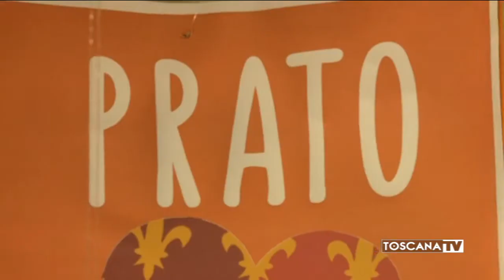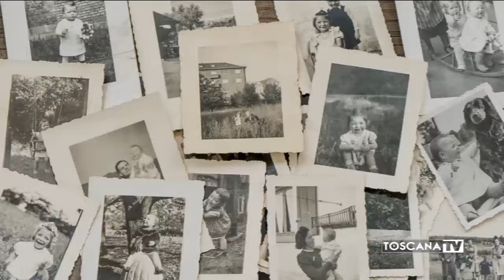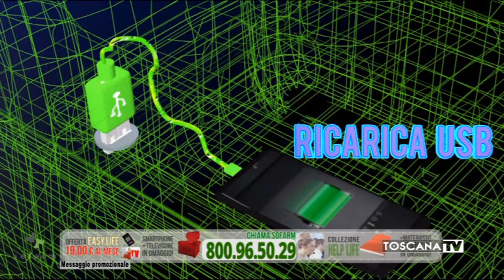2019-05-15 PRATO DIRETTA SERA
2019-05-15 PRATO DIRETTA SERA